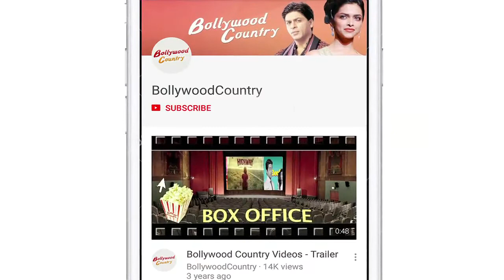Vidya Balan, Aditya Roy Kapoor keeps it stylish as they step out in the city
Actress Vidya Balan is gearing up for the release of her upcoming film "Shakuntala Devi".